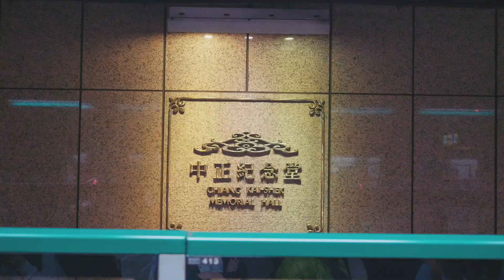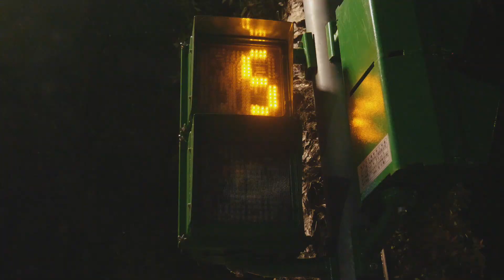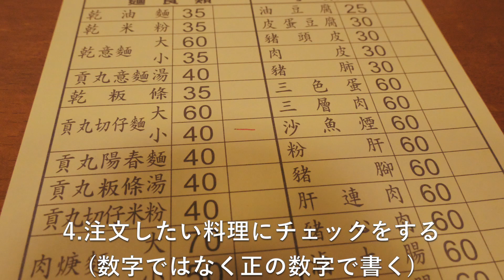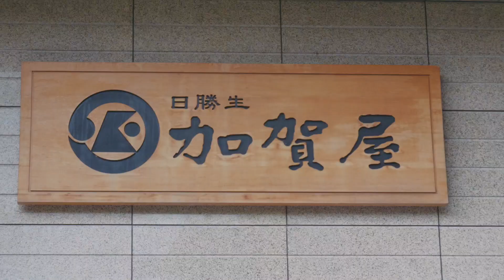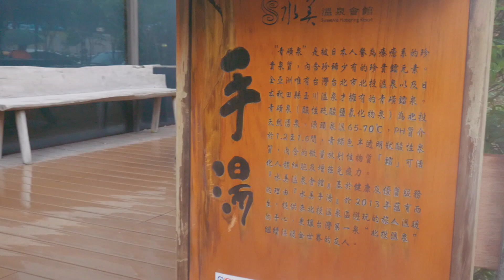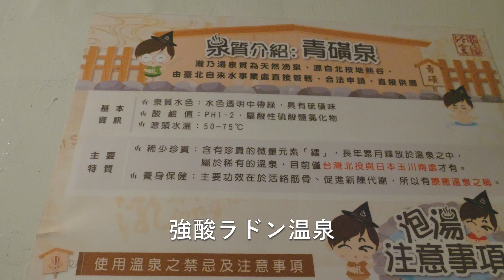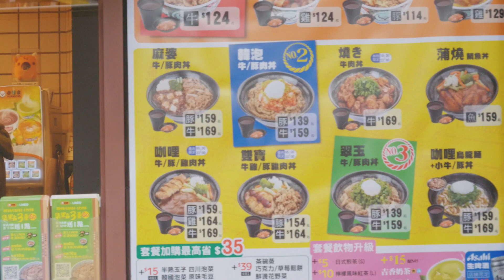【台湾ひとり旅】注文の頼み方と北投温泉 in BEITOU Episode4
新北投駅降りてすぐの北投温泉に来ました!このあとすぐ淡水に向かったのであまり時間はなかったのですが、ゆっくり温泉に入って快適でした!地熱谷に行くのを完全に忘れていたのがちょっと心残りですが、まぁまた来た時に行けばいっか。
海外旅行や台湾観光に来た際は是非!
注文のやり方は、台湾でローカルなグルメを堪能するには必須ですので、ぜひ参考にしてね!

北投図書館の雰囲気も良いし、瀧乃湯は是非とも入ってみることをオススメします!安くてお得な気分でした。
02:56 あとは食堂とかローカルなお店に入る際に、オーダーとか注文ってどうしたらいいんだろ？ってテンパるよなと思ったので、注文方法とか撮影してみたので参考にしてみてくださいませ。

挿入歌とテーマ曲をリリース開始しました!
これらの収益はぜんぶ次の旅の資金になります。応援おねしゃす!!
【Amazon Music】

（台湾オープニング曲、がんばって作曲したのでスキップせず聞いてくれるとうれしす!)

台湾の海外ひとり旅 Season2

②格安航空券ならLCCとか比較できるここを使ってます。【トラベリスト】
このサイトで航空券比較して予約して、Trip.comでホテル予約します。

でもめんどくせぇからツアーで予約してぇよ!安全に行きてえよ!って方はこちら↓↓

③日本で一番有名な旅行代理店のツアーサイトが良いなら【ＪＴＢ】

その他
【旅での撮影機材】
メインカメラ
Panasonic GH5と標準ズームレンズ